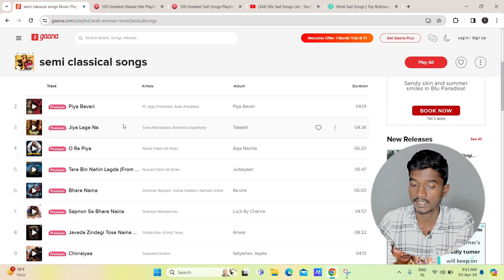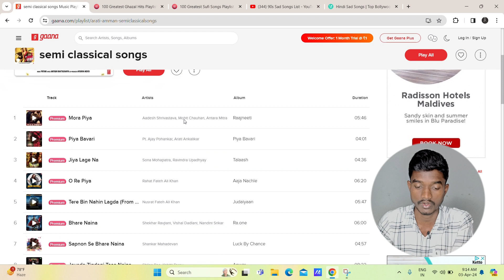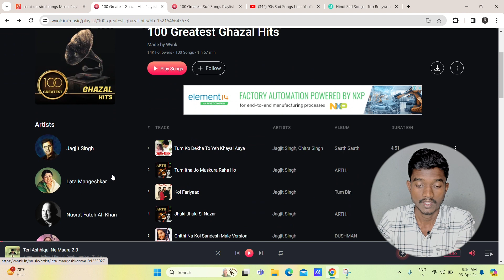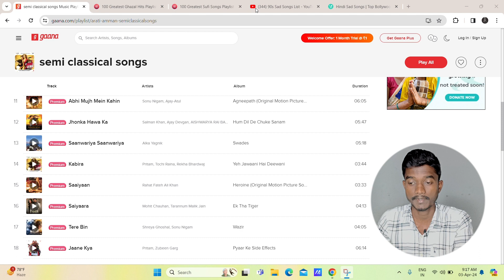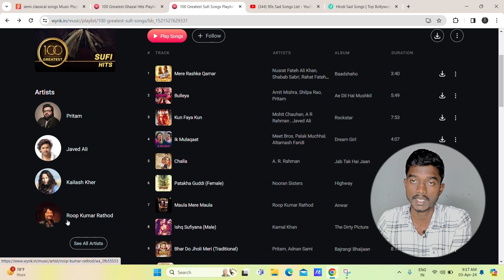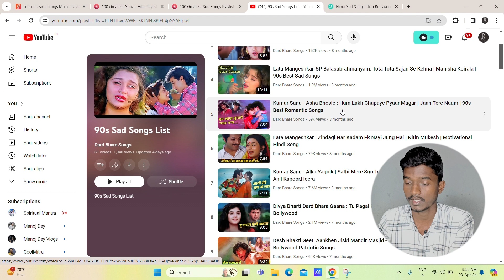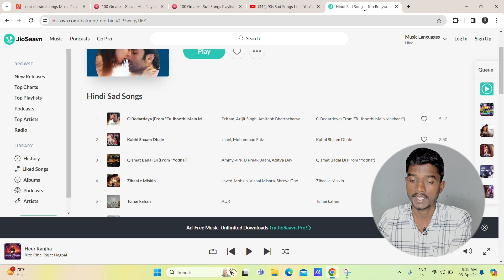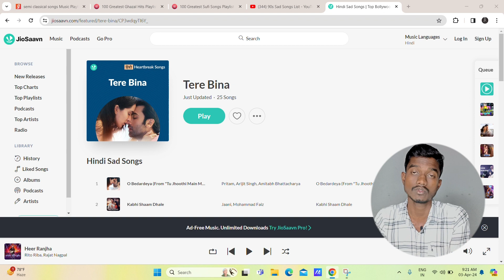Singing Audition के लिए किस तरह का गाना Select करें ! Song Selection 2024 !